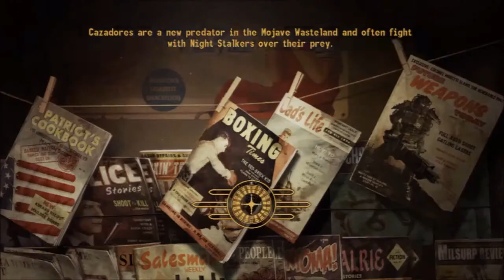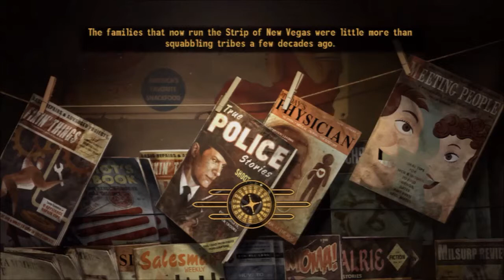Fallout New Vegas 15 Boulder City Blues